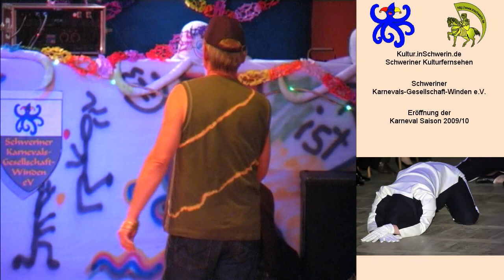Kultur inSchwerin 20 T 10